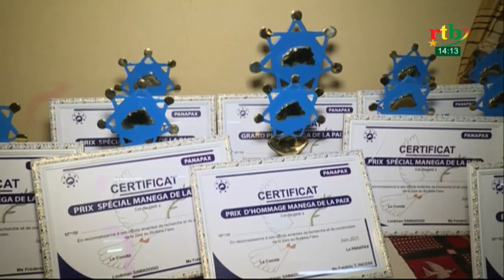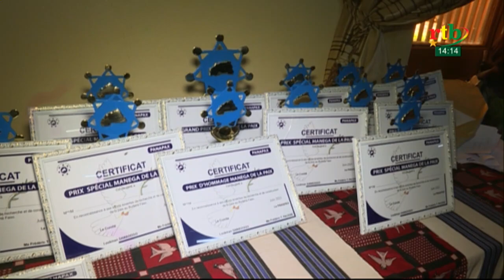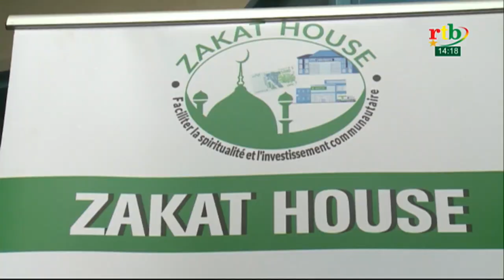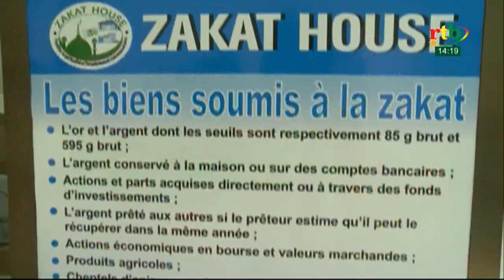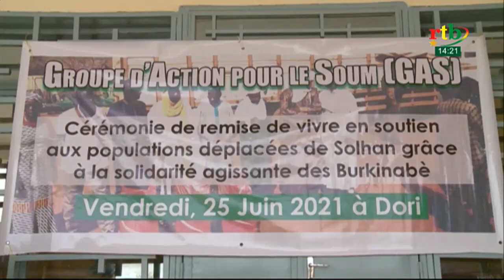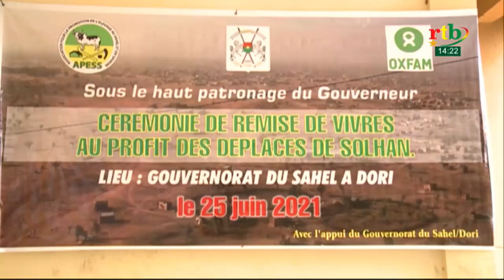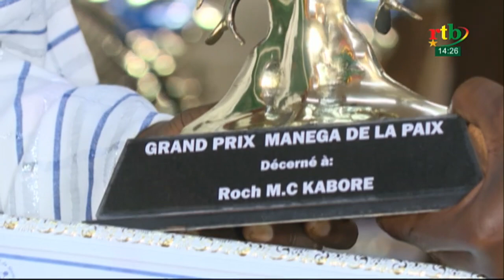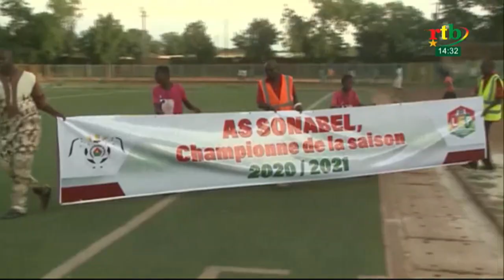Rtb - JT en langue mooré, jula et fulfuldé du 28 juin 2021